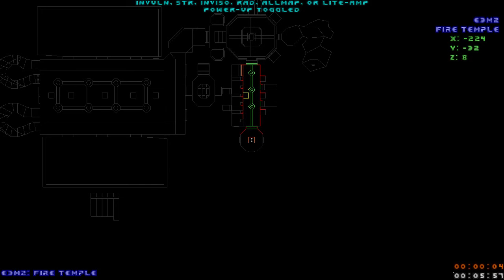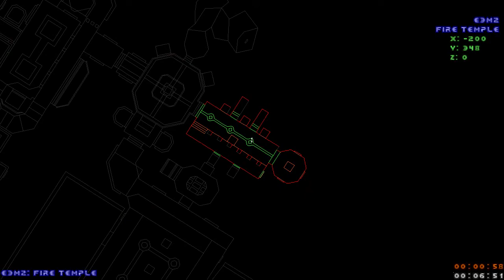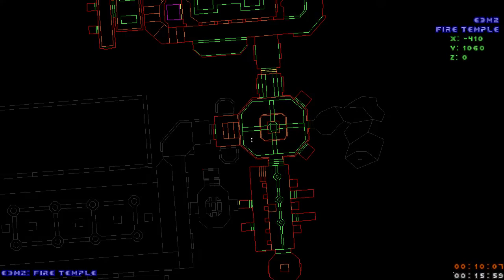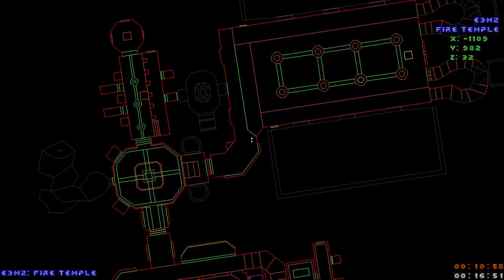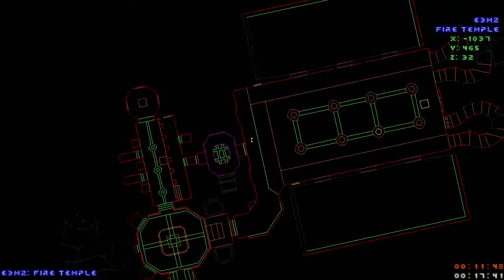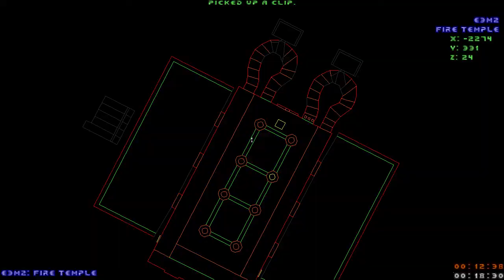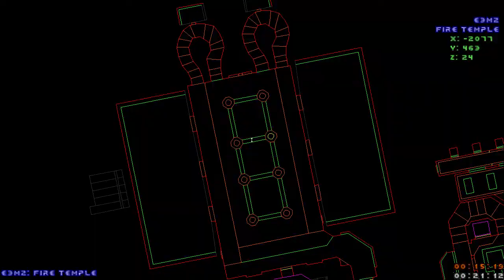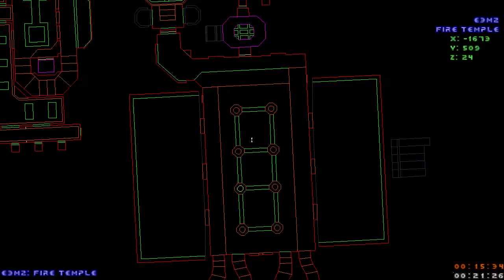[Doom] Concerned - Map E3M2 ''Fire Temple''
Prawdziwy doomowy, jak nie doomny rozpierdol wszelkiej maści potworów za pomocą różnych środków zagłady takich jak pistolet, shotgun pojedynczy lub dwururka (Doom 2), chaingun, rakietnica, plazmowy karabin no i w końcu najbardziej śmiercionośny czyli BFG 9000 (Big Fucking Gun czyli Duża Pieprzona albo Pierdolona Broń). Hahahaha YYYEEEAAAHHH PIĘKNIEEE KURRRWAAA :D :D :) :)!

Port Źródłowy:
QZDoom v2.0.0

IWAD:
Doom

PWAD:
Concerned

Poziom Trudności:
Ultra Violence UV (Ultra Przemoc HAHAHA YEAH PIĘKNIEEE KURWAAA!!! XD XD :D :D)

Zastosowany Mod:
Empathy Playable Monster Mod

Zastosowane Addonsy:
Brightmaps
Lights
Smooth Liquids Textures
Glow Liquid Textures
Doom HD Gore
Doom HD Walls Bloods
Dark Doom Flashlight
Doom Health Bar